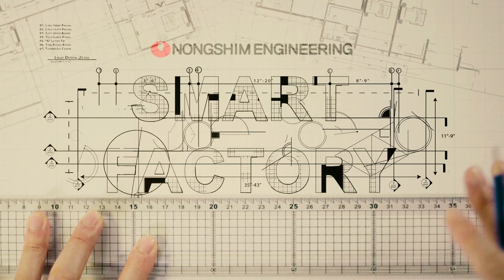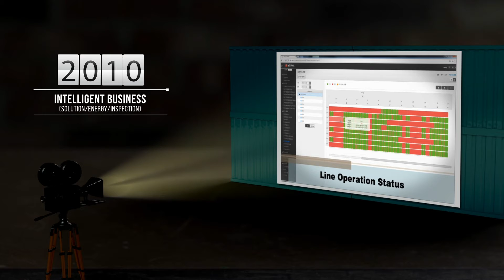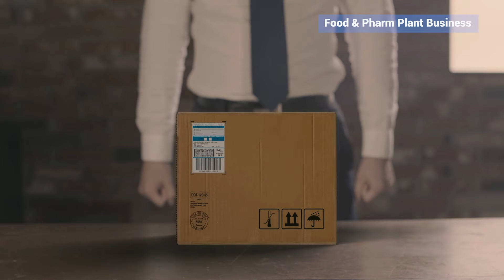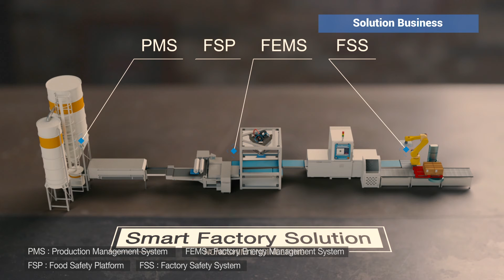Food Factory Engineering Group - Nongshim Engineering (Since 1997)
Company Introduction

Nongshim Engineering is one of subsidiaries of Nongshim group which is Global No.1 Instant noodle company.

Nongshim Engineering offers professional engineering services ranging from planning, construction, logistics automation system, and manufacturing automation equipment to construction management and validation. Refer to the below detail service.

- Factory basic concept & specification (Process/Utility)
- Production Capacity Analyze
- Process flow, Data sheet
- Basic equipment composition (Zoning)
- Factory automation proposal
- Production Management System
- Warehousing/Logistics plan
- RFP(Request For Proposal) for bidding

We have provided our specialized engineering service to global food suppliers. Now, Nongshim Engineering has become the world's leading food plant total engineering service provider.